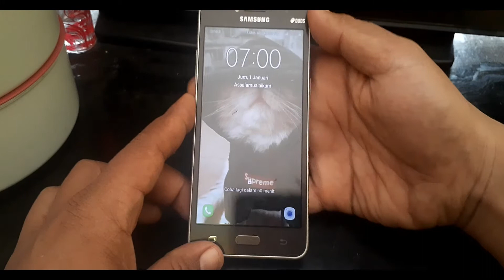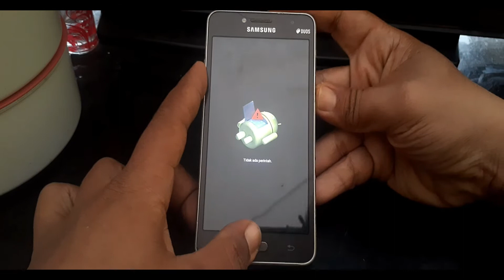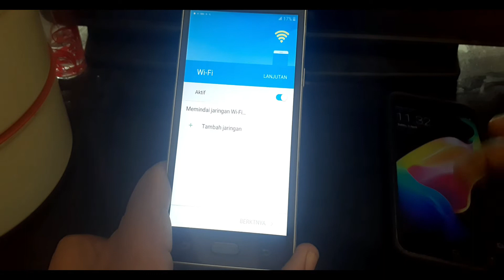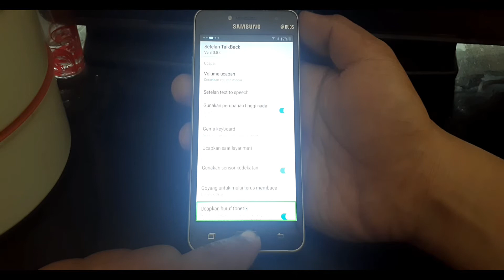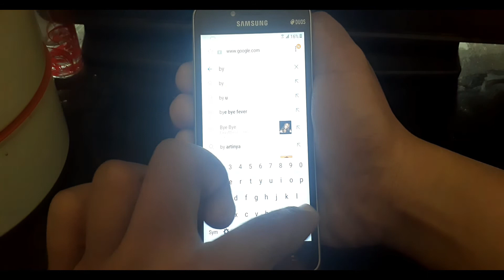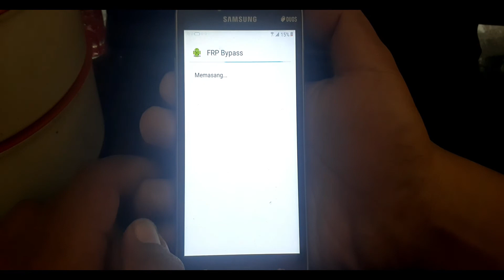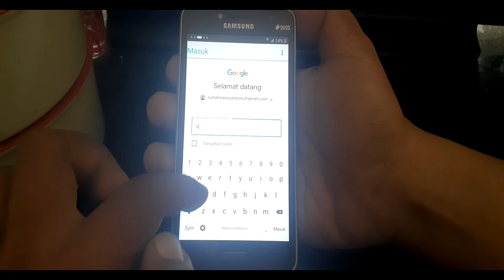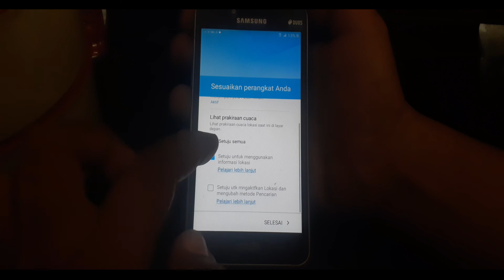cara buka kunci pola sandi samsung J2 prime 100% berhasil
Assalamualaikum teman-teman...
saya kembali lagi dengan video terbaru cara buka pola atau sandi dan gmail Samsung J2 Prime. video kali ini banyak cut nya karena banyak customer yang datang hehehe, tapi yang pasti stepnya engga saya lewatkan ya..